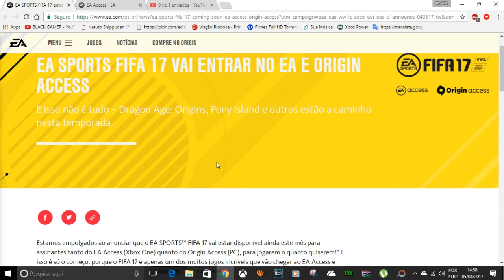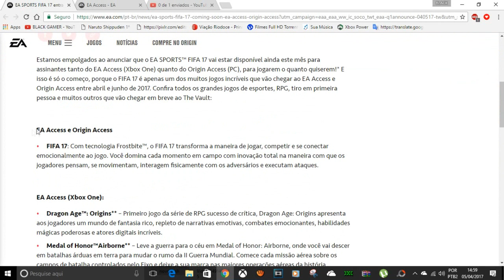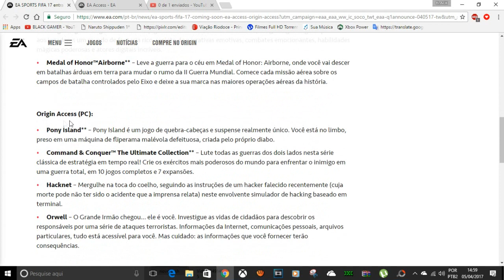FIFA 2017 GRATIS XBOX ONE E PC MEDAL OF HONOR E MAIS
CONTATOS COMERCIAIS
romariogamer99@hotmail